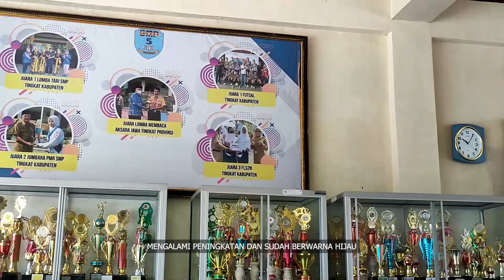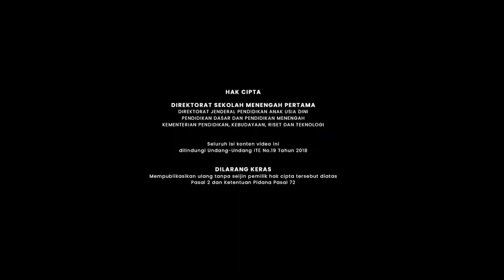Implementasi PBD Satuan Pendidikan 2024SMPN 5 Karanganyar - Jawa Tengah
Monitoring & Evaluasi Implementasi PBD Satuan Pendidikan 2024
SMPN 5 Karanganyar - Jawa Tengah